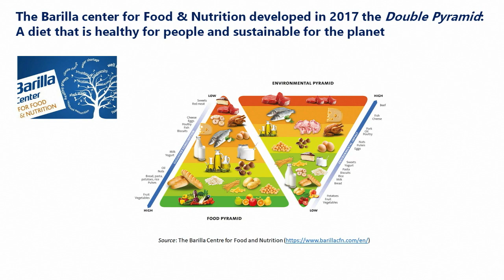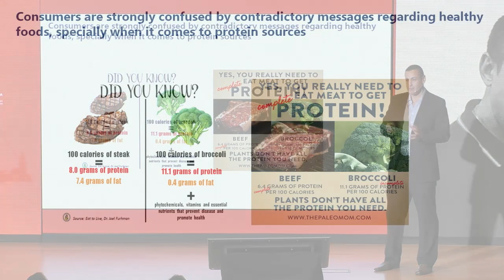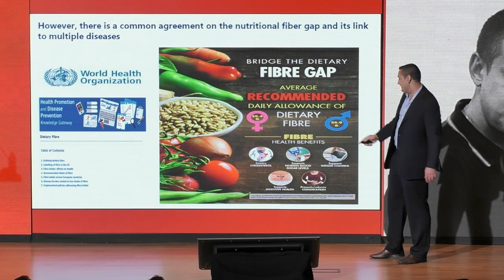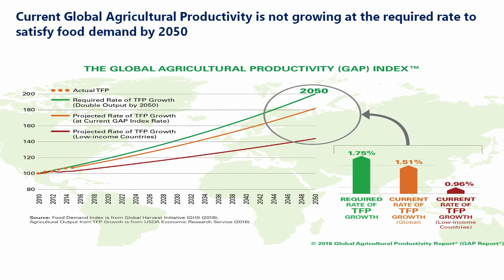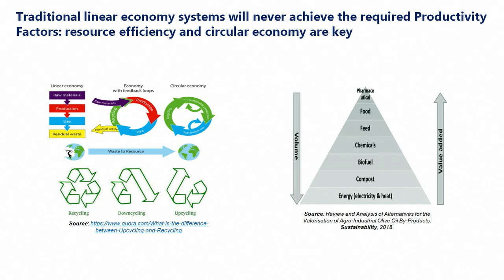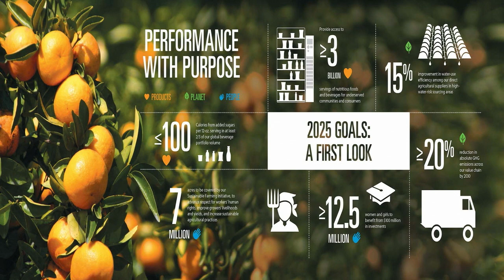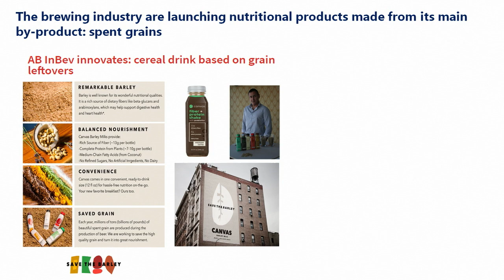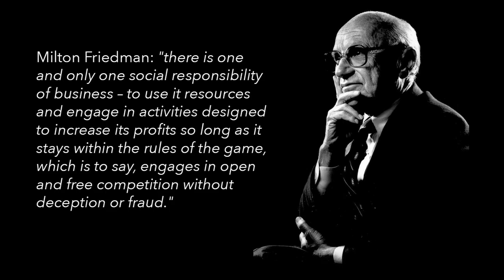Granada Innova. Ponencia de Jorge Gil Martínez.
Foro Internacional Granada Innova. 7 de noviembre de 2019. Cámara Granada. Ponencia Jorge Gil Martínez. "Nuevas tendencias en la industria agro-alimentaria: El papel de la nutrición y la sostenibilidad".